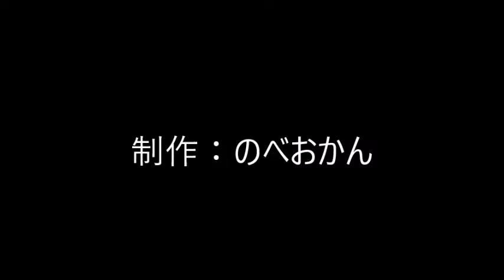お食事処 夜桜(延岡市/居酒屋/女子会/家庭料理）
お食事処 夜桜
住所/ 〒882-0827 宮崎県延岡市新町7-1森川ビル1F
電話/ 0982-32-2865